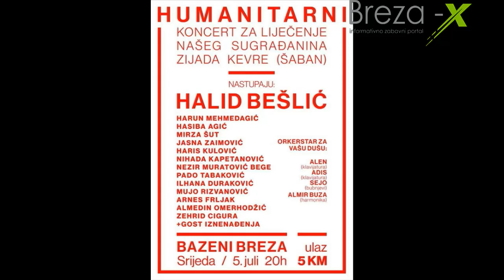Halid Bešlić i Zijad Kevro-Šaban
Humanitarni koncert za liječenje našeg sugrađanina Kevro Zijada - Šabana.
5. jula 2017. godine, SRC "ADA" Breza.